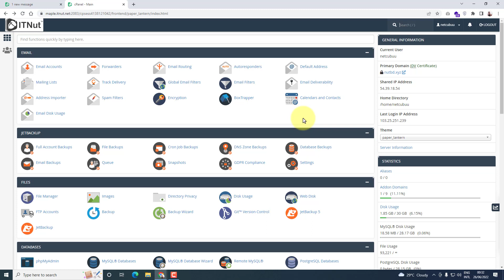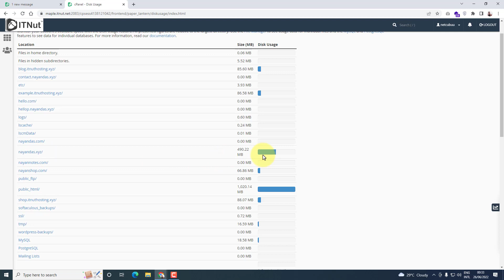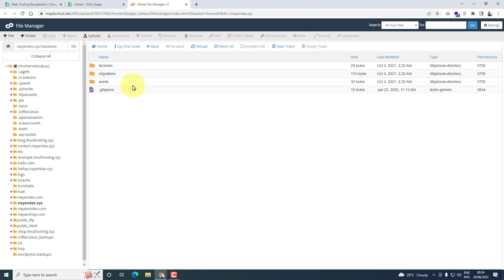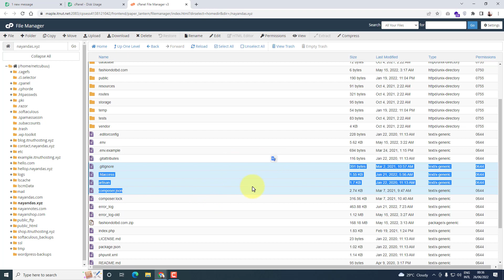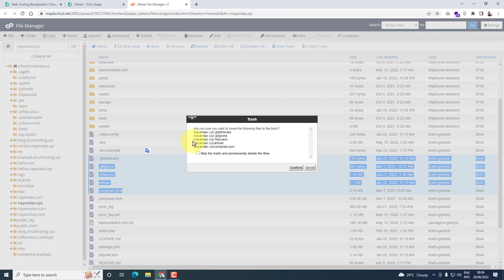How to Find and Delete Large cPanel Files - IT Nut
Welcome to IT Nut Hosting. Today in this video we will show you how to find and delete large cPanel files.